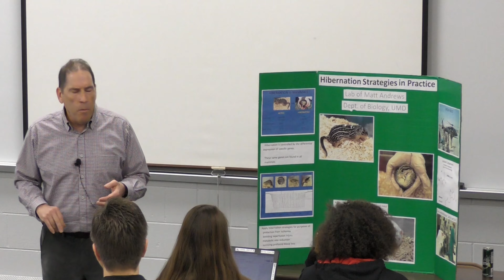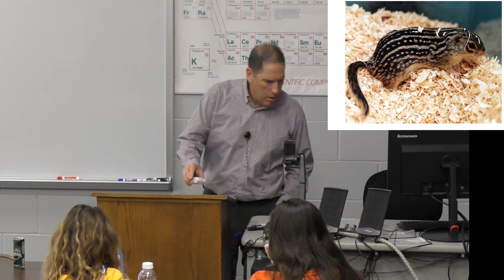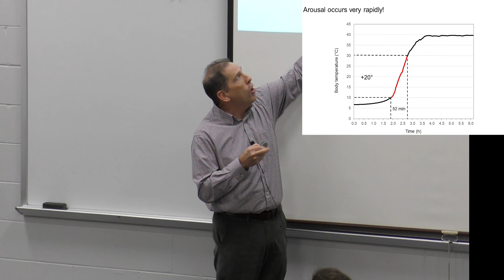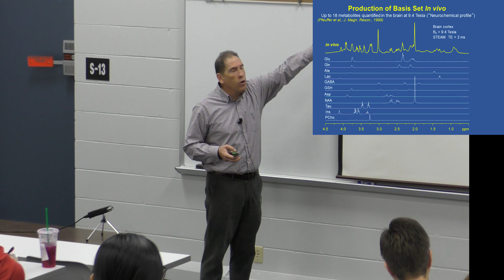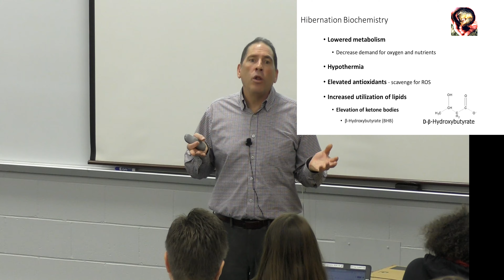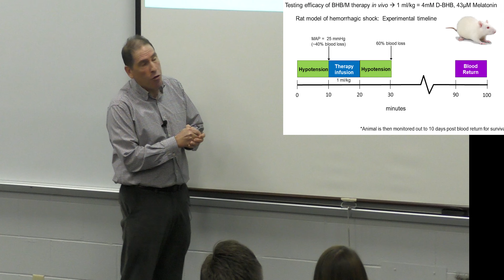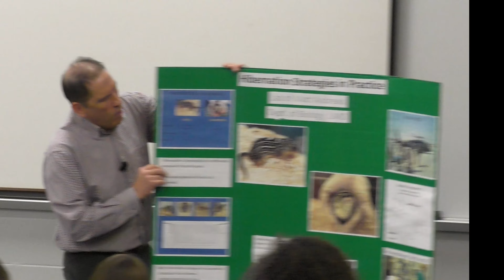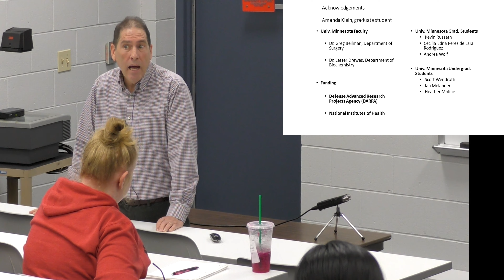Professor Matt Andrews Speaking to SCC Students on Hibernation Research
On 10/9/19 Professor Matt Andrews presented his research to Southeast Community College students and faculty.  He spoke about the Thirteen-lined Ground Squirrel and his DARPA funded hibernation research.